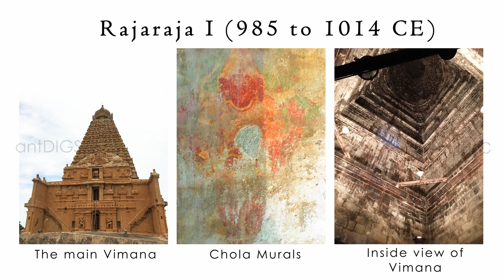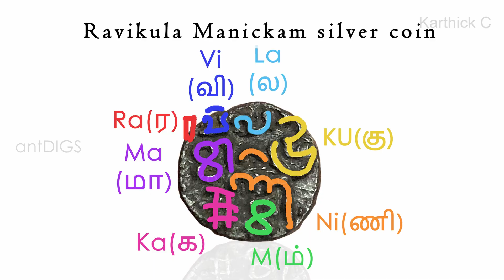Rajaraja Chola Rare coin - Ravikula Manickam - Raja Raja Chola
In this video, we have described one of the Rare coins issued by Rajaraja Chola with his title Ravikula Manickam.

Voice: Yukthi Pothuraj
Thanks to Pandian. V
Reference: Tamizhaga Kasugal, Arumugam Seetharam
Gangai konda cholapuram pictures: Ananth Pillay

Hey, I am Karthick!
Over a period of 6 years, I published three articles and a book on "Coins of Dindigul Region". I am a founding member and secretary of CCS (Chennai Coin Society) which organized four hugely successful national-level exhibitions for coins in Chennai.
I hope you are ready to plunge into a new past time.